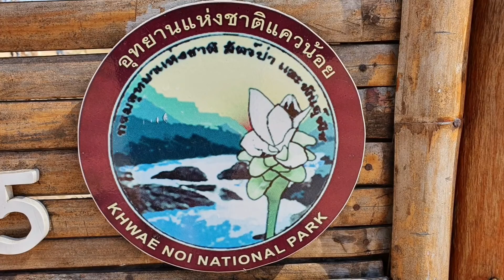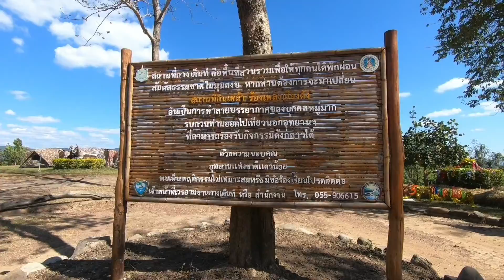EP. 120 อุทยานแห่งชาติแควน้อย